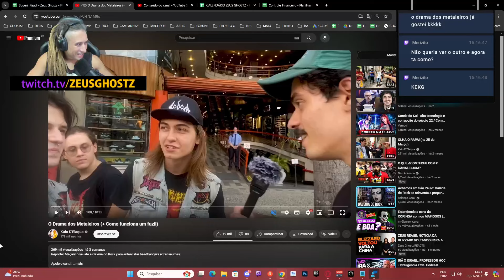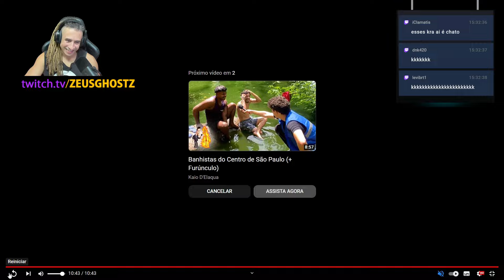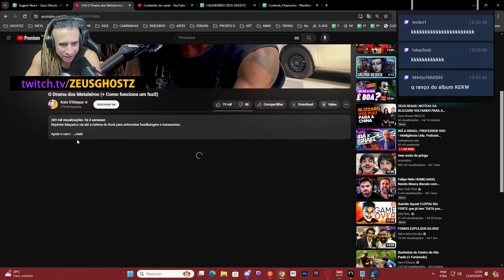ZEUS REAGE: O ROLÊ DOS METALEIROS